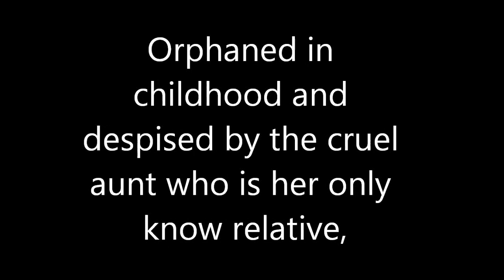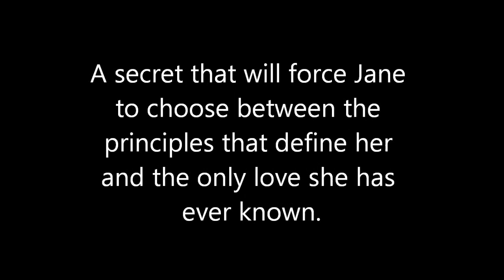Jane Eyre Book Trailer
Karina Lyn Madrigal Pd. 2 ♥